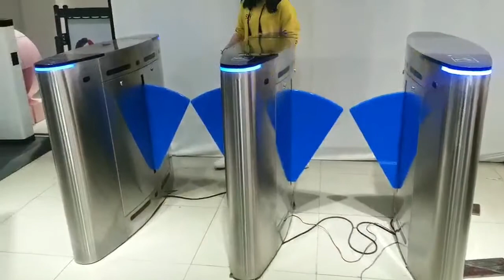Best Quality RFID Card & Face Recognition Automatic Flap Turnstile Supplier--ZT-935A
ZENTO upgraded Full automatic Flap Turnstile/Flap gate barrier is to make up the existing defects caused by general series in the market. Flap Turnstile is one of ZENTO upgraded access control product with the high-tech patent. Flap Barrier Turnstile adopts the new industrial-grade circuit and ARM control system and the unique mechanical design, combined with the characteristic of brush-less motor drive technology and accurate limit of technology, those make the product incomparable and revolutionary improved both in performance, lifespan, speed, noise, Smoothness and etc.

If you have any question about the Flap Barrier Turnstile, Pls be our friend at once.